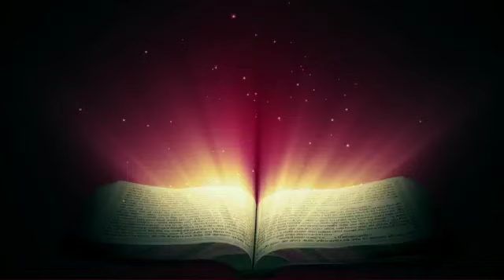This Guru Purnima, reflect on your life and honor the wisdom that life has offered.